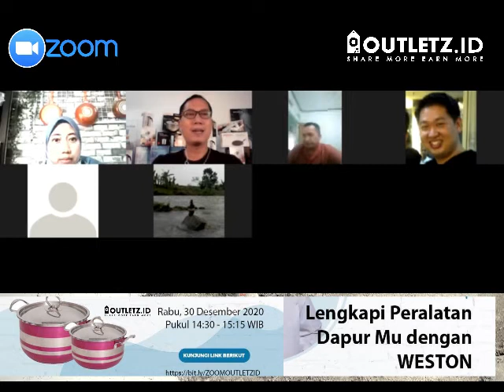Berkualitas dan Terjangkau Bersama WESTON Essential Houseware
Lengkapi peralatan dan perlengkapan rumah tanggamu dengan WESTON Essential Houseware!

WESTON merupakan perusahaan yang menjual peralatan rumah tangga dengan harga terjangkau dan berkualitas. Semua produk ini bisa Anda jumpai di seluruh Indonesia termasuk di OUTLETZ.ID.

WESTON juga menyajikan desain warna-warni cantik yang beragam sehingga kamu bisa menentukan sendiri yang mana favoritmu! Beberapa diantaranya adalah panci dan lunch box yang terbuat dari bahan stainless steel yang mampu mempertahankan suhu makanan di dalamnya hingga kualitas masakan tetap terjaga untuk waktu yang cukup lama.